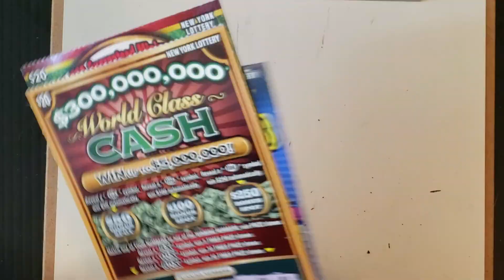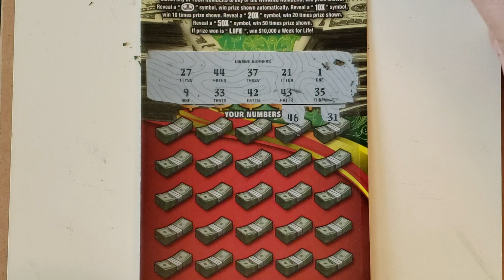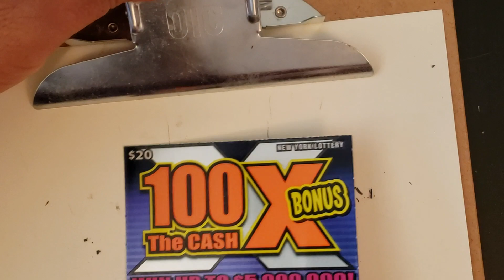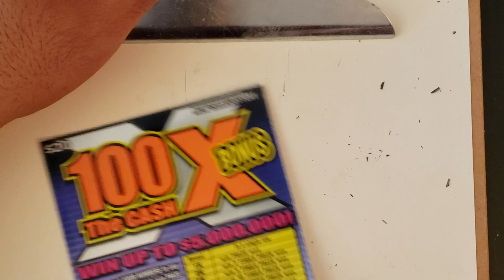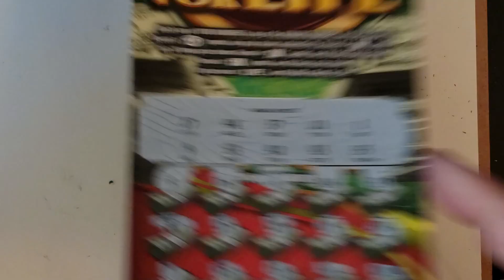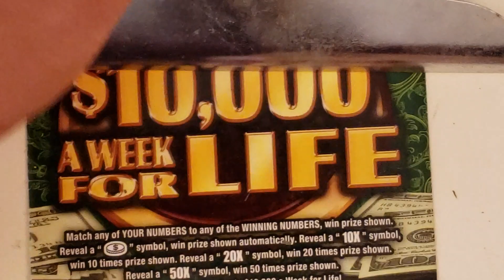EVERY $20 TICKET THEY HAVE. WINNER!! NEW YORK LOTTERY INSTANT WIN SCRATCH OFF TICKETS $60 SESSION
Hey everyone. We will be live streaming the Macy's 4th of July fireworks from lower Manhattan on Smelly Michelley's channel.
Check out her new video as well!